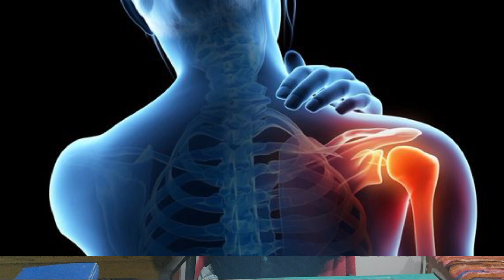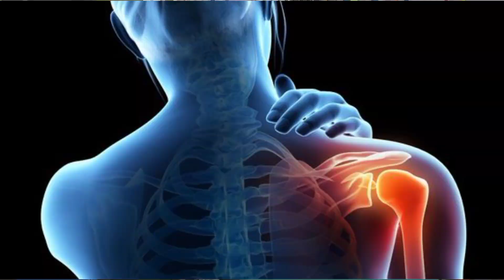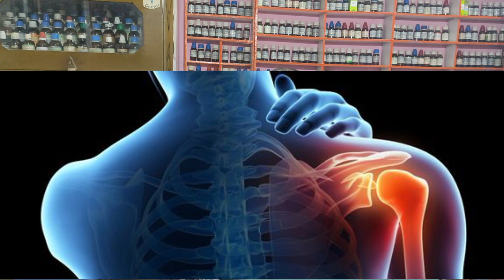||Nutrilite Glucosamine Hcl with boswellia|| for healthy joints || by_Dr. vivek kumar ||